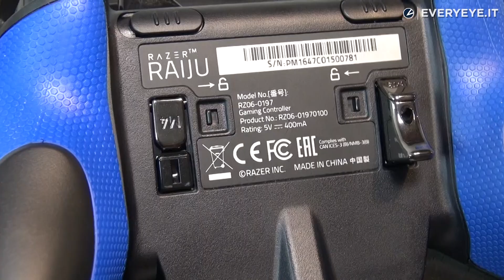Razer Raiju: Unboxing del nuovo controller per PlayStation 4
Razer Raiju è un nuovo controller di fascia Premium per PlayStation 4: il joypad presenta quattro tasti configurabili e la possibilità di sposarsi in un lampo fra due set-up. Raiju è sicuramente un oggetto d'alta gamma, realizzato con materiali di altissima qualità e pensato per i giocatori più esigenti. La confezione include una custodia morbida, il controller e un piccolo cacciavite per rimuovere i trigger configurabili, oltre al cavo USB/Mini USB per collegare il joypad alla console.

Everyeye.it » Il Miglior sito Italiano di Videogiochi, Cinema, Serie TV e Tecnologia.